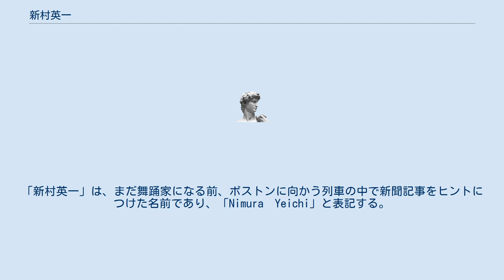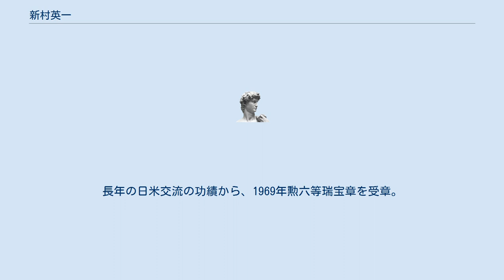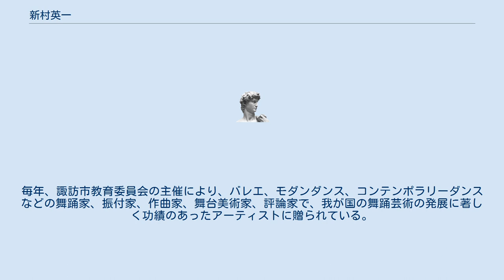新村英一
新村 英一（にむら えいち、1897年3月25日 - 1979年4月2日）は舞踊家である。
本名は、三木富蔵。
「新村英一」は、まだ舞踊家になる前、ボストンに向かう列車の中で新聞記事をヒントにつけた名前であり、「Nimura　Yeichi」と表記する。
 長野県上諏訪町（現諏訪市）生まれ。
1918年単身渡米し、舞踊家を志す。
セントデニス、テッド・ショーンらに師事。
1925年ニューヨークのカーネギーホールでデビュー（デニショーン舞踊団）。
1930年同じくニューヨークで発表会。
舞踊における東洋と西洋の融合を果たす。
その後、後に妻となるリサン・ケイを相手にヨーロッパ各地やカナダ、全米で巡回公演、各地で熱烈な支持を受ける。
1940年ニューヨークの名門カーネギーホールに総合的な舞踊学校「バレエ・アート・ニムラスタジオ」を開設。
ユル・ブリンナーやジーン・アーサーといった多くの舞踊家を輩出。
第二次世界大戦終結後も一度も日本に帰ることなく活発な活動を続け、アメリカで没した。
 舞踊家としての活動は国外であったが、故郷を思う気持ちは忘れず、宝塚歌劇団や歌舞伎のアメリカ公演や諏訪地方の精密機械業のアメリカ進出にも尽力した。
長年の日米交流の功績から、1969年勲六等瑞宝章を受章。
 1972年日本の後進育成のために私財を拠出、これにより「ニムラ舞踊基金」を設立。
これを基に、1973年「ニムラ舞踊賞」が創設された。
毎年、諏訪市教育委員会の主催により、バレエ、モダンダンス、コンテンポラリーダンスなどの舞踊家、振付家、作曲家、舞台美術家、評論家で、我が国の舞踊芸術の発展に著しく功績のあったアーティストに贈られている。